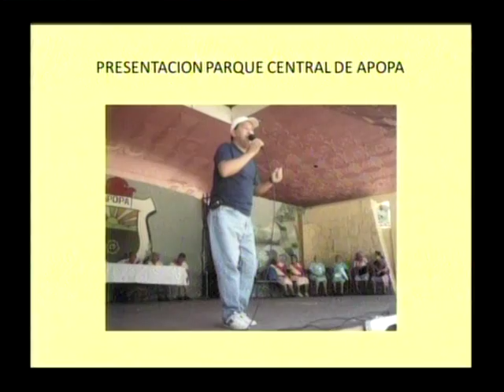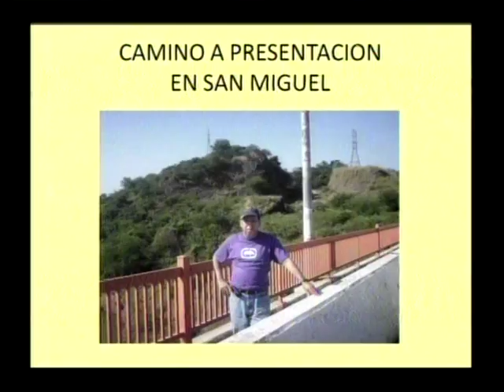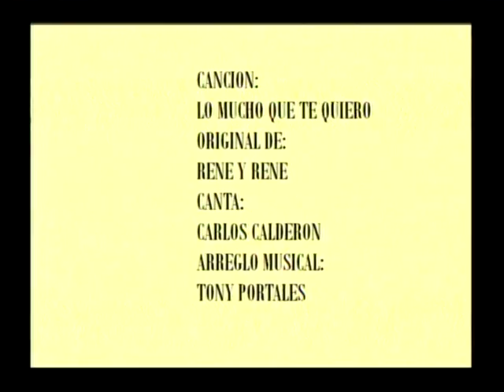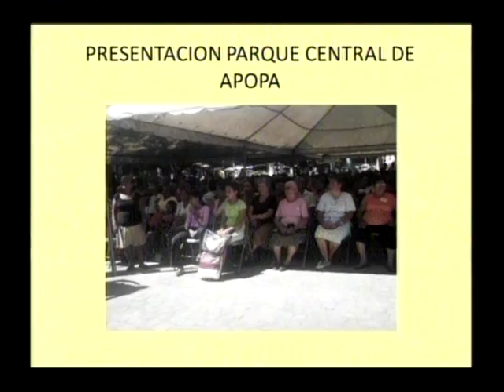CARLOS CALDERON (LO MUCHO QUE TE QUIERO) ORIGINAL DE RENE Y RENE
ESTA ES UN GRAN EXITO DEL RECUERDO DE RENE Y RENE AHORA EN LA VOZ DE CARLOS CALDERON CON ARREGLOS MUSICALES DE TONY PORTALES Y SU GRUPO BUENAS EPOCAS, SUGERENCIAS Y COMENTARIOS: TEL.